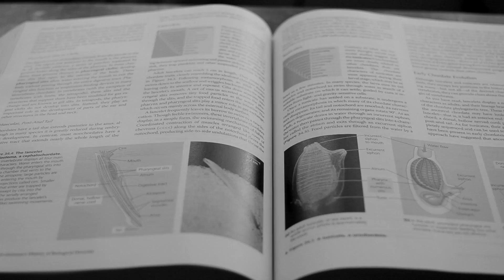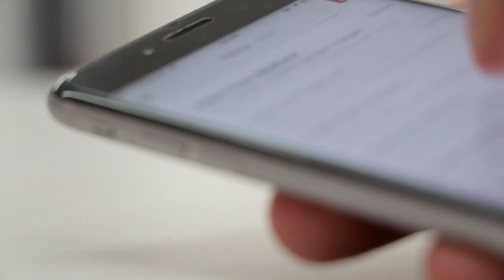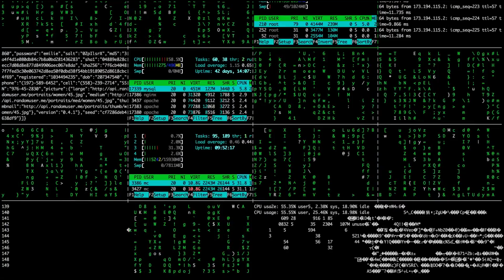Science Fuels Humanity | SciAll.org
Science may have bored you in school, but it is literally THE reason our society persists today. The process of science underlies nearly every facet of modern life that we hold dear, and you engage in this process every day. However, for science to provide critical support to all of humankind, we must embrace this simple process of profound discovery – in fact, the world, as we know it, depends on this.

I launched a campaign in 2015 to share the exhilarating process and invaluable products of science with the masses.

Complete a short survey after watching here (this helps me make more videos that show the action and adventure behind REAL, cutting-edge science from my career as a marine biologist!):

Video clip attributions:
Arctic permafrost research in Denali National Park (funded by the US Dept. of Energy), Author: Dr. Ted Schuur

Coral reef research in French Polyneisa (funded by the US National Science Foundation and Sea Grant), Author: Mike Gil

“Hurricane Earl”, courtesy of the National Atmospheric and Space Administration